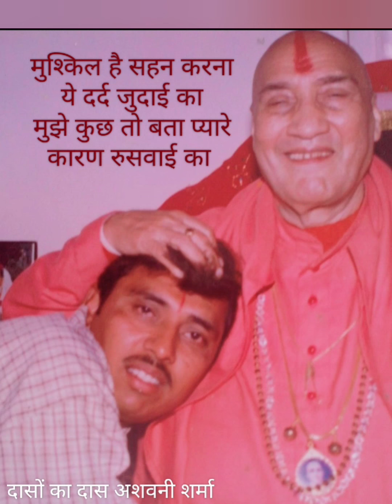Satguru Aawange Phera Pavange voice dason ka daas Ashwani Sharma